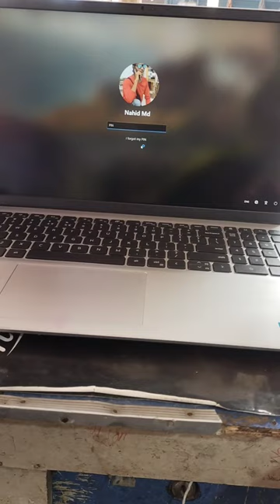yeh Mera new laptop hai guys💻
yeh Mera new laptop hai guys💻 # shortvideo#